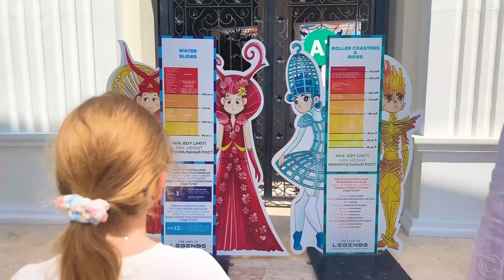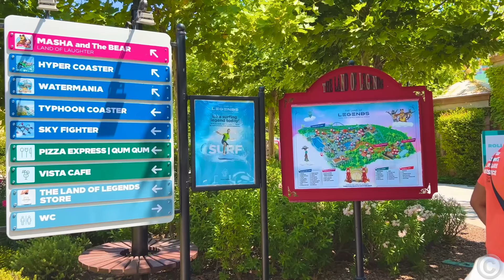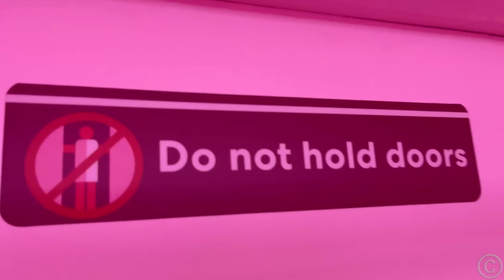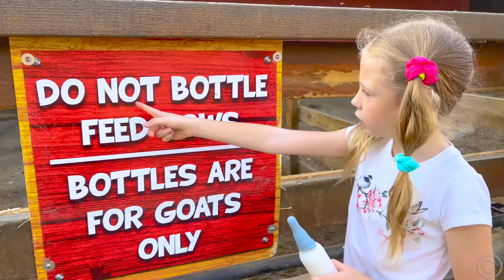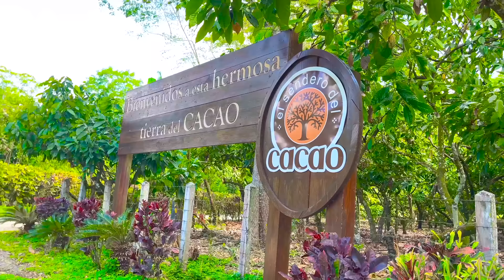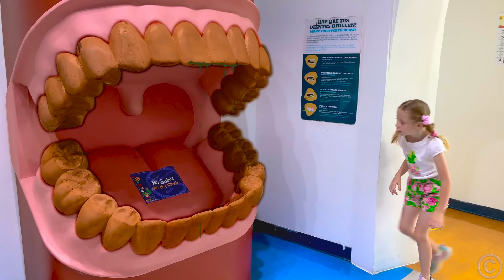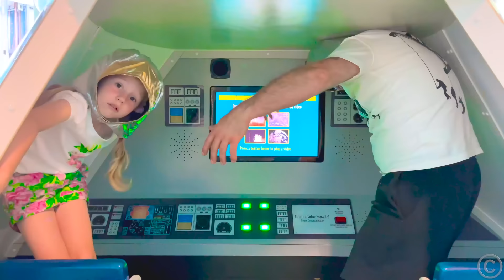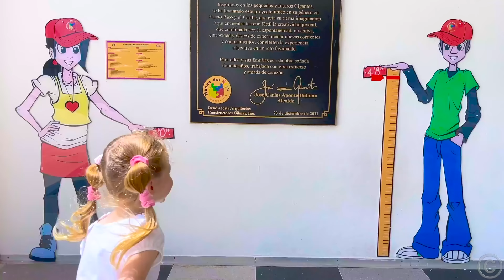Nastya e histórias para crianças sobre as férias de verão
Novo vídeo de Nastya e histórias para crianças sobre as férias de verão. As melhores histórias para crianças em português de Nastya e papai.